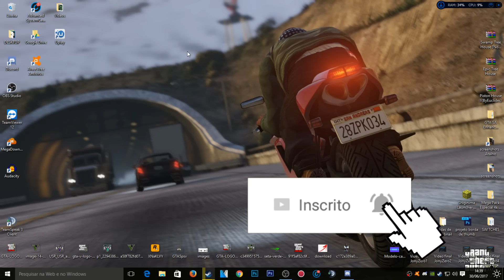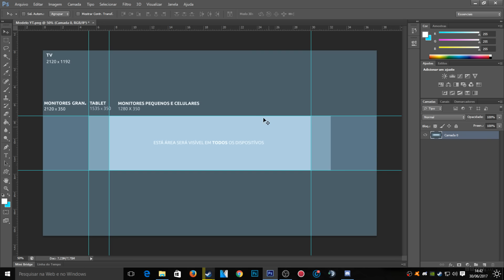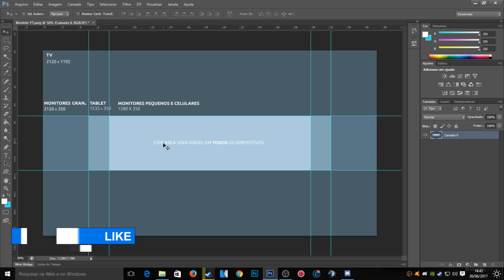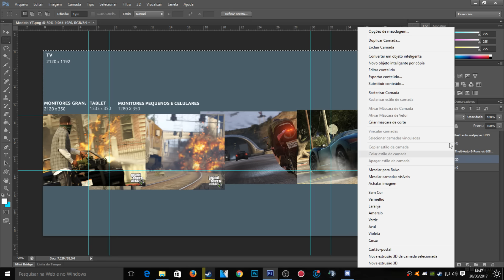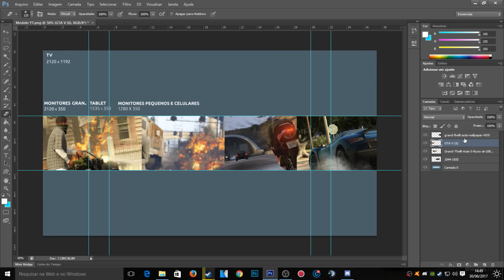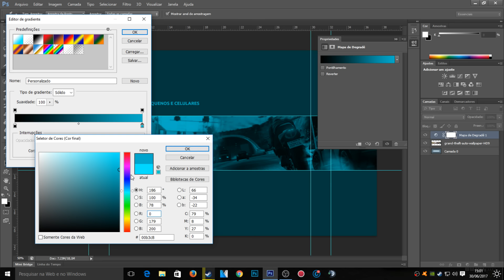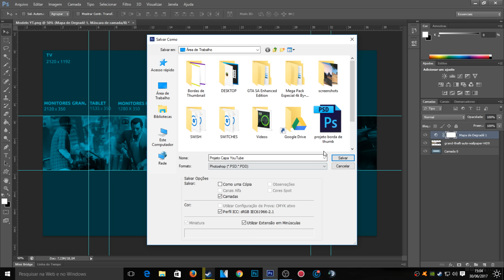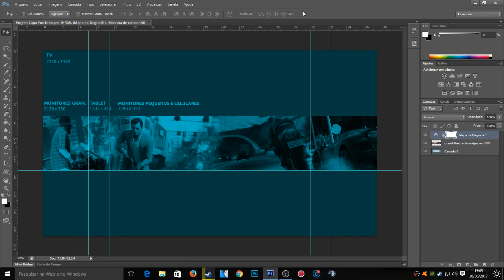COMO FAZER UM BANNER PARA CANAL NO YOUTUBE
Mais um tutorial aqui no canal, dessa vez mostrando como fazer um banner para canal no YouTube de um modo bem simples e rápido. =D

COMO FAZER BANNER PARA CANAL NO YOUTUBE
TUTORIAL BANNER CANAL PHOTOSHOP CS6
CAPA PARA CANAL SIMPLES E RAPIDO
BANNER PARA CANAL PHOTOSHOP CC 2017

Enjoy =D